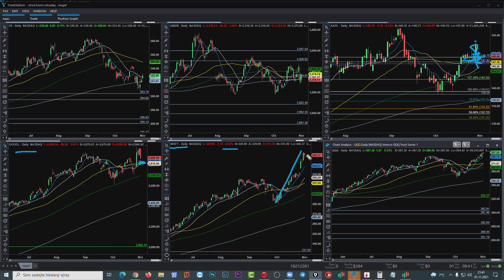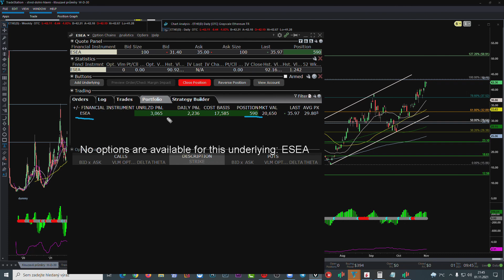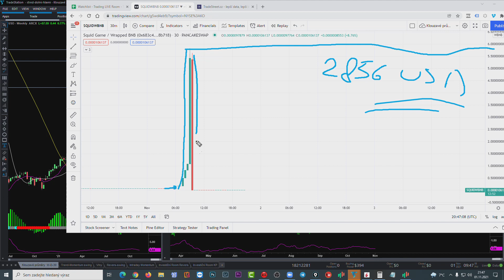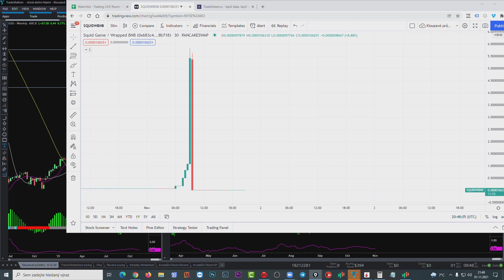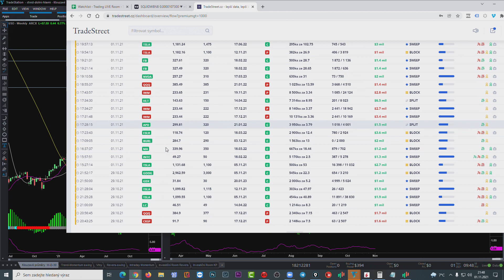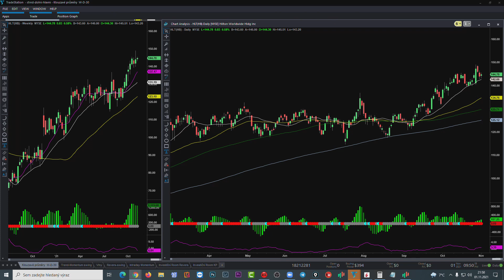Nové absolutní vrcholy na indexech. IWM těsně před průrazem. Neobvyklá opční aktivita a Squid Games.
V dnešním videu jsem se podíval na akciové indexy, které jsou opět na nových maximech, malé společnosti, které jsou před breakem a mohou následovat, neobvyklou opční aktivitu a Squid Games podvod.